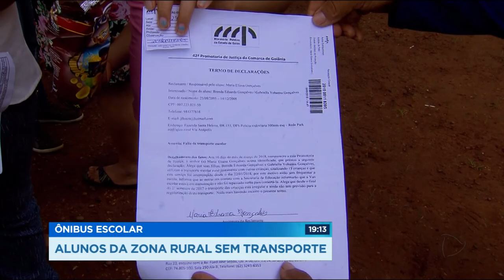GR - Ônibus escolar. Alunos da zona rural sem transporte - 13-04-2018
Alunos da zona rural de Goiânia, que estudam na região norte da cidade, estão sem transporte escolar, desde janeiro. Alguns moram a 40 quilômetros da escola e só vão pra aula quando conseguem carona.